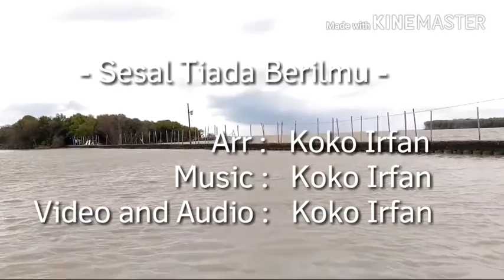ELSHIDA - Sesal Tiada Berilmu, by Koko Irfan Keyboardis Qasidah Cilik Indonesia